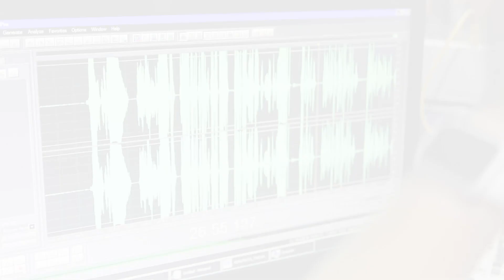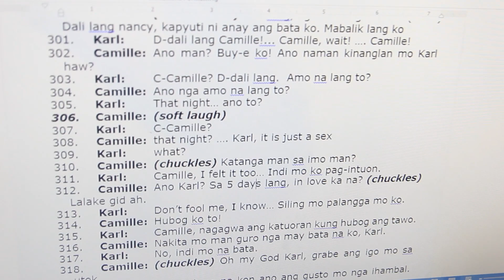Dear iFM (Hiligaynon Areas)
Dear iFM is an afternoon radio drama that is implemented on all IFM stations nationwide.  The program features daily real-life stories or anecdotes of common people and personalities through letter sending.